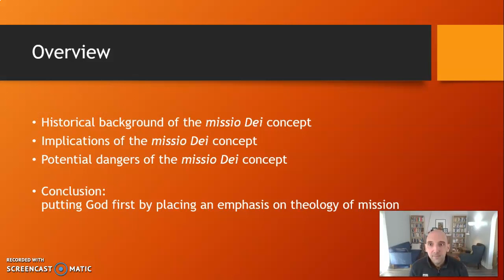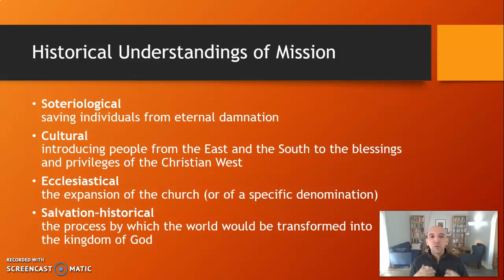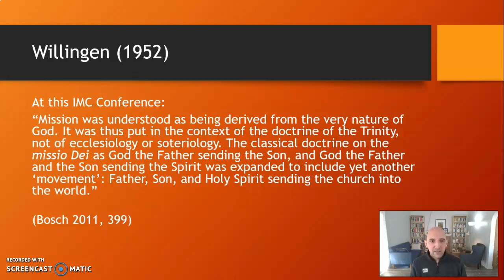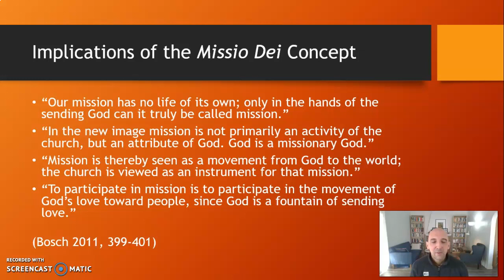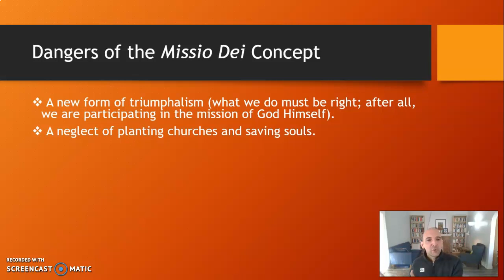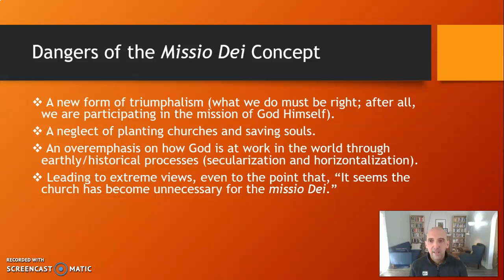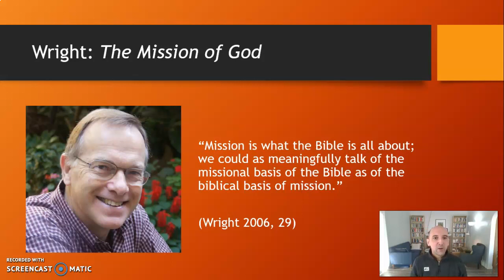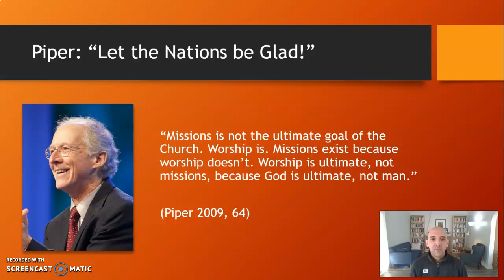Introduction to the Missio Dei